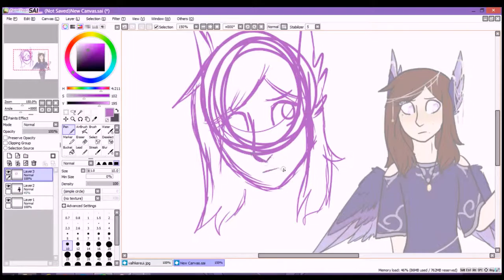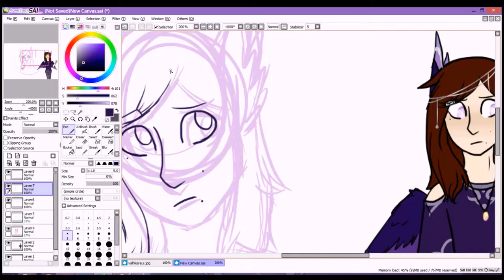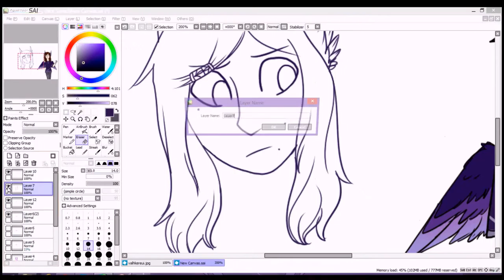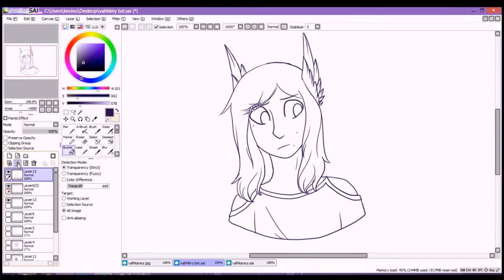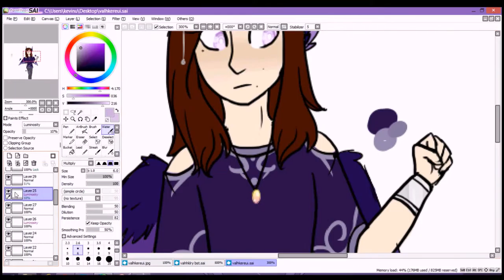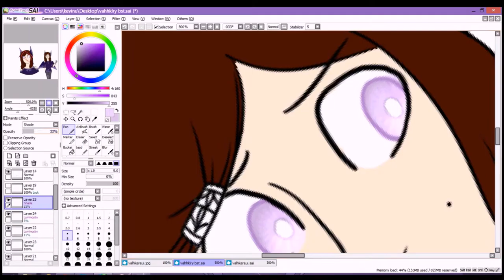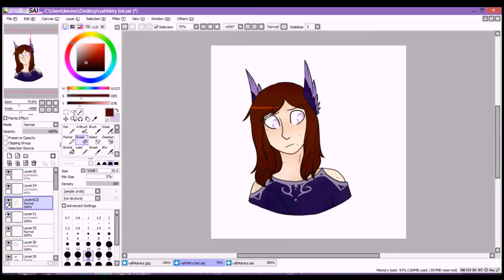speedpaint | My new persona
trying to get back into the swing of this youtube thing.
also TAKE A LOOK AT THAT IMPROVEMENT!!!

songs are :
TheFatRat - Never Be Alone (Tasty Release)

and